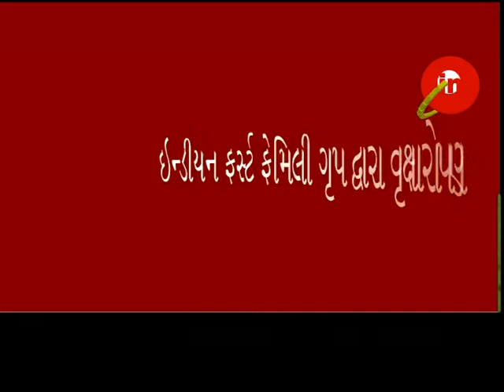વલસાડ ઃ જુજવા ગામ ખાતે ઇન્ડીયન ફર્સ્ટ ફેમિલી દ્વારા પાંચ હજાર વૃક્ષોનું રોપાણ કરાયું